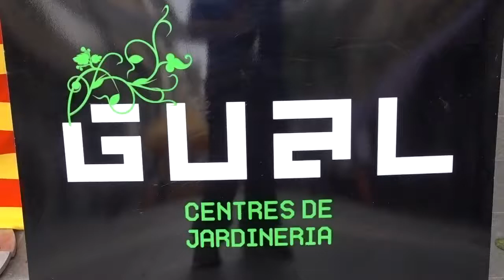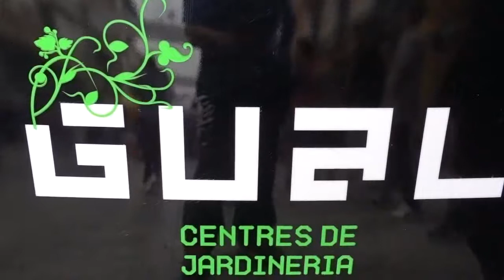SANT JORDI 2018 GUAL Clip1